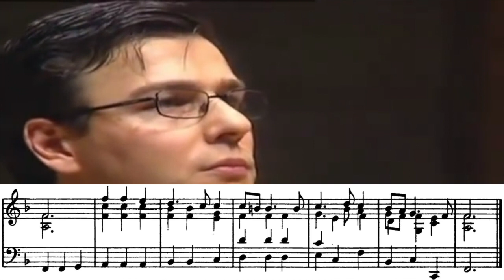Handel: "Ombra mai fù," Performed by Andreas Scholl (w. Countertenor Part)